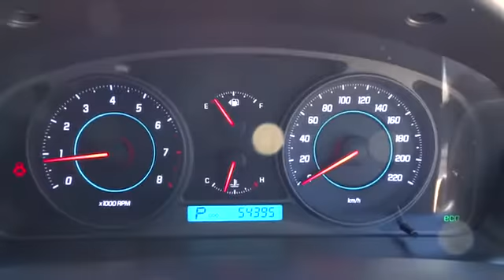2011 HOLDEN CAPTIVA Townsville, Cairns, Mt. Isa, Charters Towers, Bowen, Australia 5334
2011 HOLDEN CAPTIVA
2011 HOLDEN CAPTIVA 7 SX - Stock#: 5334 - VIN#: 912241

We can deliver anywhere in Australia .. All our vehicles are subject to an RACQ inspection .. buy with confidence .. Congratulations on finding Your NEXT NEW CAR! This Great Example of this Smart Looking and Versatile Holden Captiva SX delivers maximum Practicality and Luxury with its 7 Seater configuration. The 2.4 Lt Petrol engine mated to the 5 Speed Sports automatic ensures a Smooth Power Delivery in any driving condition that you put it through. North Queensland's leading Used Car Dealership. We have a great range of pre-owned vehicles in stock now. All vehicles are workshop tested. 5 year warranty available. Trade in's are welcome and finance can be tailored to your needs. Please contact one of our friendly staff on 0437wheelz anytime. If you don't see the vehicle you want Please click on the tab at the top of our web page FIND A CAR 4 ME. And we will find your car Yes! Yes! Yes! Racq inspections Yes! Yes! Yes! 5 Yr warranty available Yes! Yes! Yes! 25 Yrs service to Nth Qld Yes! Yes! Yes! Delivery Aust wide Yes! Yes! Yes! Finance and Ins available Yes! Yes! Yes! Defence force discounts Yes! Yes! Yes! We will bring the car to you Yes! Yes! Yes! Test drive today!